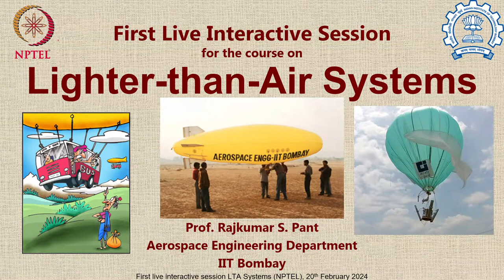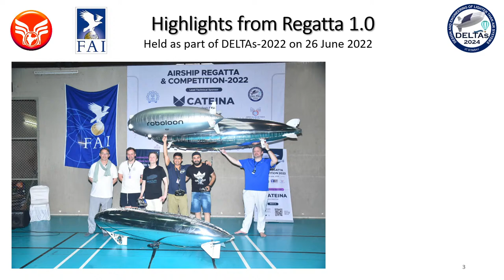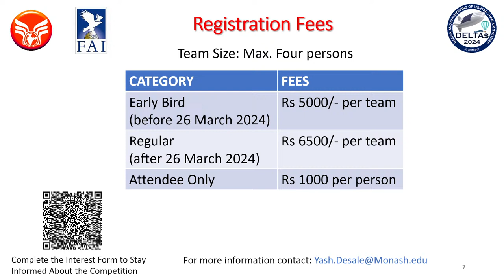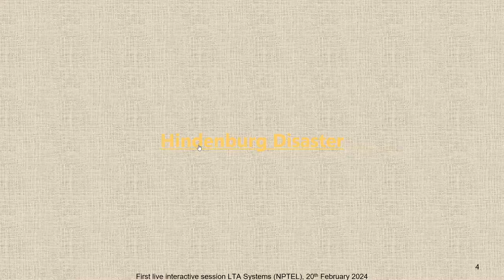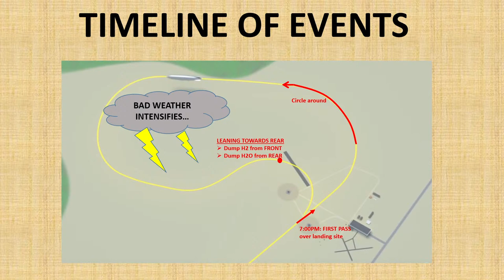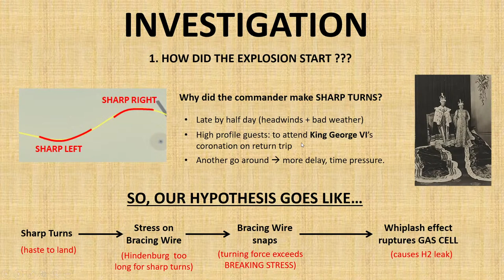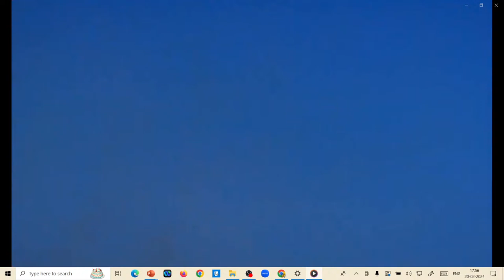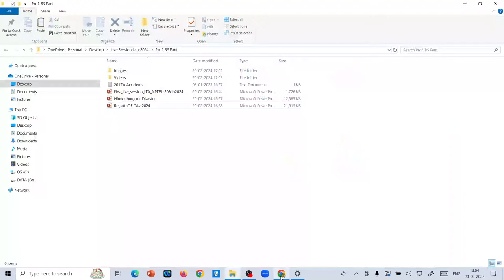Live Interactive Session 1 : Lighter than Air Systems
Live Interactive Session 1 : Lighter than Air Systems by Prof. Rajkumar S. Pant